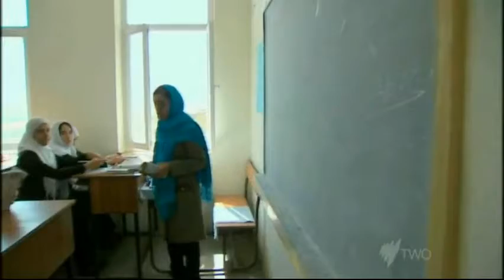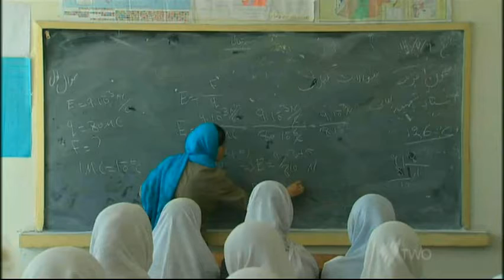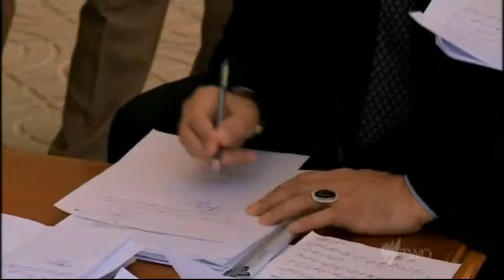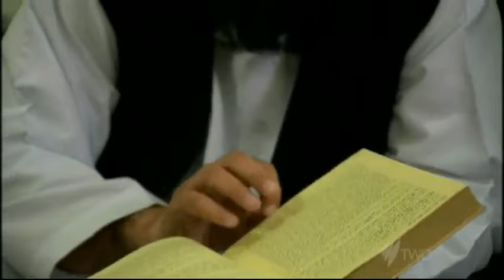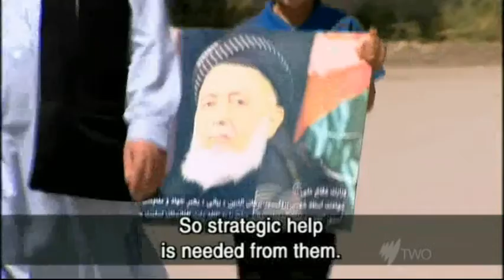Afghanistan War 14 October 2011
Afghanistan War